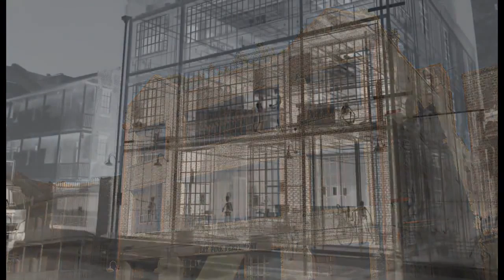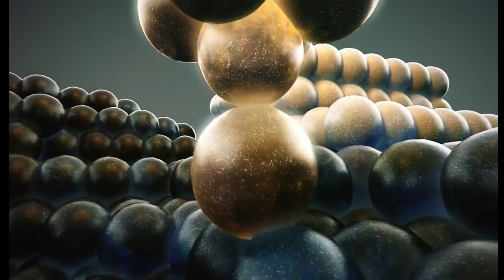Mysteries of the Unseen World Official Theatrical Trailer #1 2013 National Geographic HD 720p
Mysteries of the Unseen World - Opens October 9 at the Saint Louis Science Center